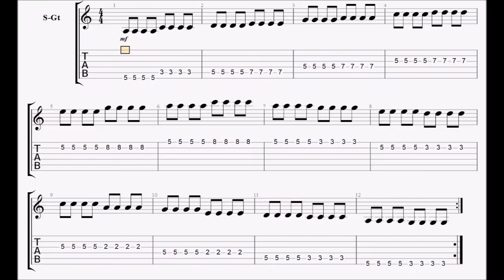Alternate picking pentatonics 60 bpm/90b pm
Get better at alternate picking.